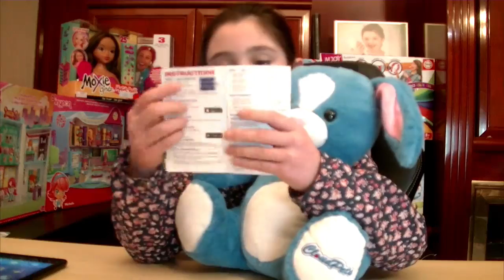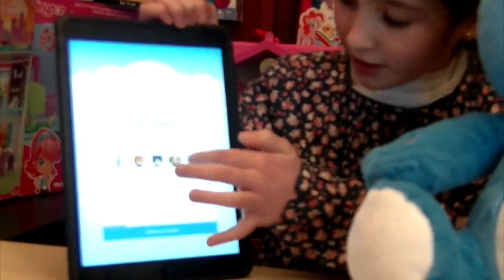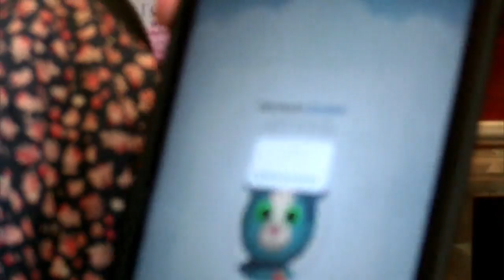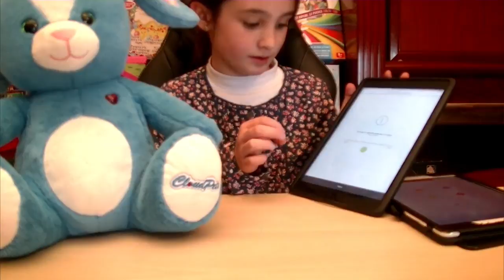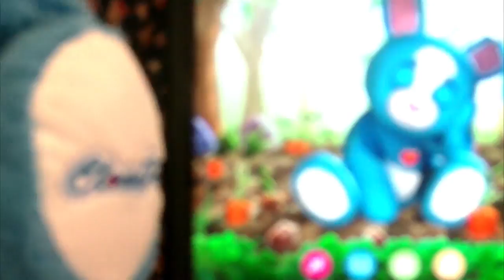CloudPets: Peluche Interactivo - ¡¡¡ Suscribete !!!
Las Mejores IDEAS y JUGUETES para REGALAR y EDUCAR.
Un CANAL DIFERENTE y DIVERTIDO de JUEGOS y JUGUETES

The best test and review of games and toys
It's a different channel and fun games and toys